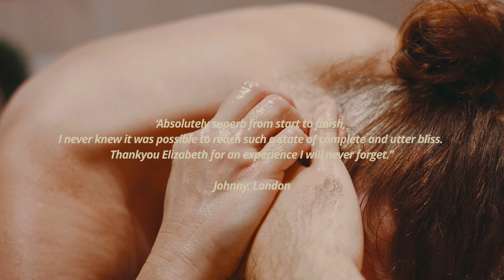Authentic Tantra Massage/Tantra/Tantric massage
Hi Everyone,

I hope you enjoy this video showing an Authentic Tantric Massage, I'm trying to educate people about how powerful and life changing this beautiful Therapy can be when its practised authentically , with a conscious touch ,the right intention and unconditional love, all of which are essential elements.